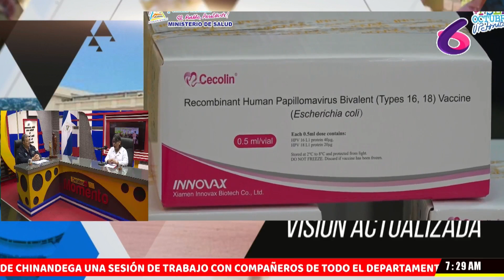Entrevista con la Dra. Martha Reyes, Ministra de Salud.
Programa
Entrevista con la Ministra de Salud, Dra. Martha Reyes.

Tema: Detalles sobre la campaña nacional de vacunación contra el VPH.